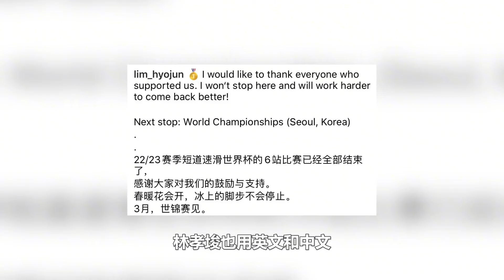继陈戌源后又一大鱼，前足协副主席被捕，国字号名帅纷纷开始着急【体娱一品官】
继陈戌源后又一大鱼，前足协副主席被捕，国字号名帅纷纷开始着急

体娱一品官 陈戌源 足协主席 我们的内容专注于体育赛事，绝对不会包含任何暴力或血腥元素。